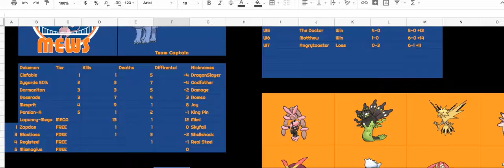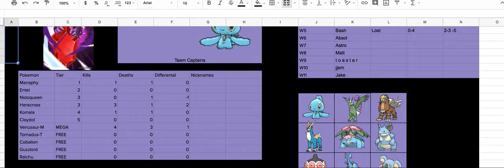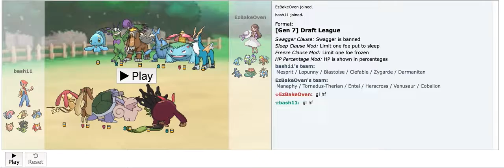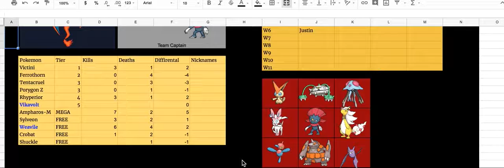CHOICE SCARFED??| PSL Semi-Finals Against EzBakeOven and the Kentucky Sableyes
Happy to bring you the Semi-finals of the PSL Season 2.5. LETS GO NEW YORK MEWS!!